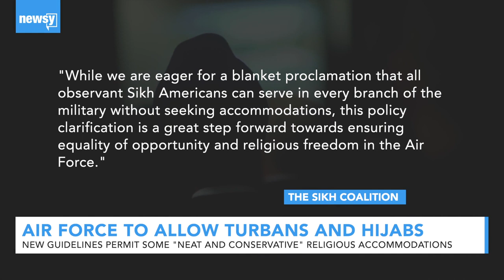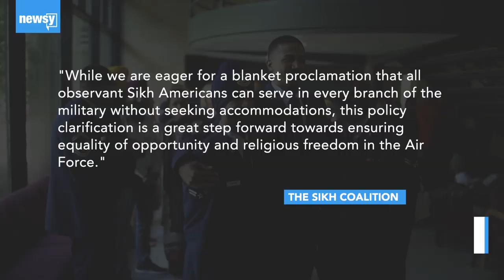Air Force to allow turbans and hijabs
The Air Force will allow airmen to request waivers for "neat and conservative religious apparel."